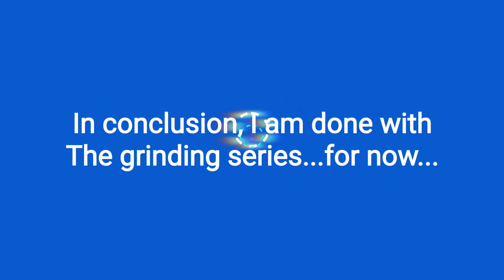Grinding series update